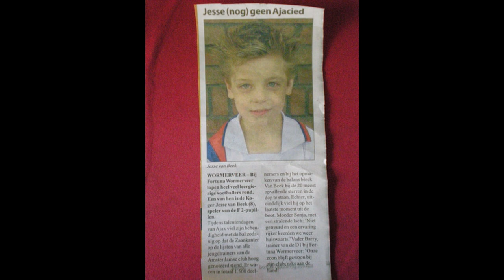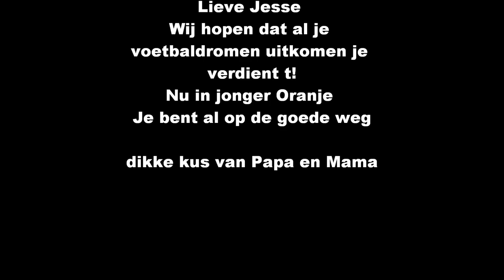Jesse mijn leven mijn voetbaldroom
Mijn film